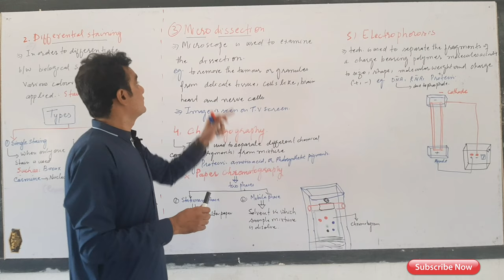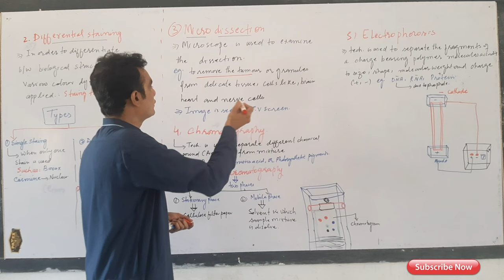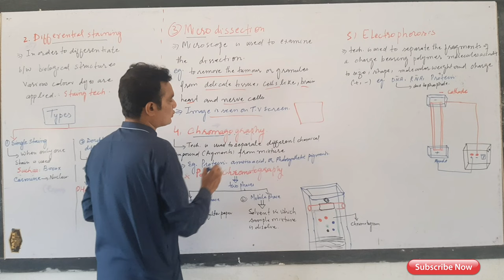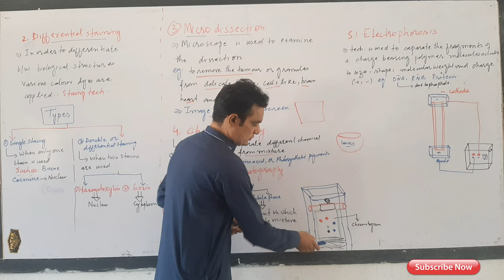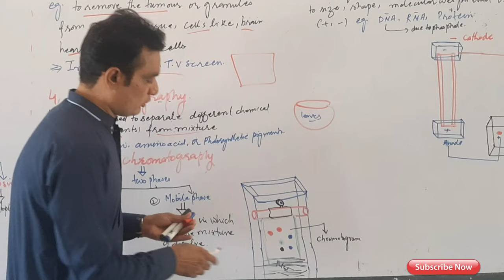MICRO DISSECTION,& CHROMATOGRAPHY , FEEDRAL BOOK , PMC, URDU HINDI, TECHNIQUES OF CELL BIOLOGY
# MICRO DISSECTION,&
# CHROMATOGRAPHY , FEEDRAL BOOK ,
# PMC, URDU HINDI,
# TECHNIQUES OF CELL BIOLOGY